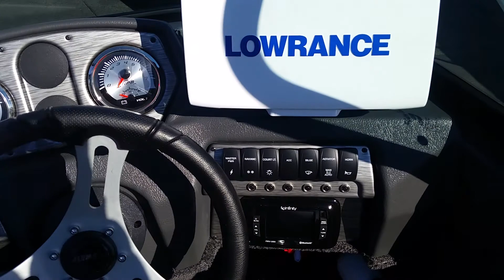2017 Alumacraft 175 Competitor Spt